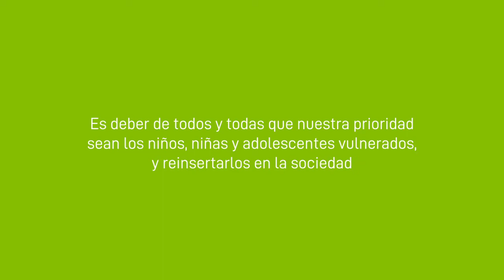Carlos Vöhringer en reportaje de TVN "Egresar del sistema de protección: ¿Un salto al vacío?"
Todas las imágenes y contenido del video son autoría de Televisión Nacional de Chile. El Hogar de Cristo es una organización laica y profesional que se dedica a combatir la pobreza y brindar ayuda a quienes más lo necesitan en Chile. Desde niños vulnerados hasta adultos mayores abandonados, trabajamos incansablemente para construir un Chile basado en la dignidad y la solidaridad. Empujamos iniciativas para proporcionar viviendas dignas a aquellos que carecen de un techo. La recuperación de adicciones es parte integral de nuestro enfoque, ayudando a las personas a superar sus luchas y encontrar un lugar seguro para vivir. Somos gente que trabaja por los demás. Inspirados por el legado del santo chileno Alberto Hurtado, continuamos su obra de amor y servicio.